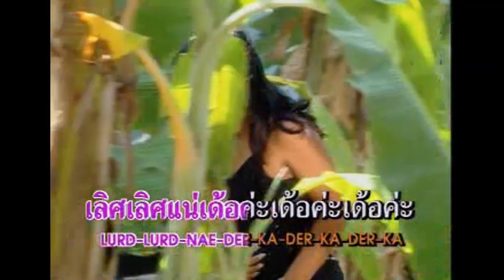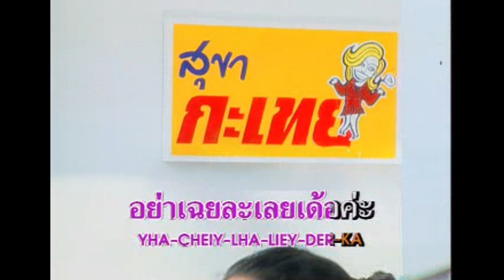สุขา..อยู่ไหน - อั๋น ศรัญญา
คำร้อง-ทำนอง : อ.พรชัย สารบรรณ
เรียบเรียงดนตรี : อ.สวัสดิ์ สารคาม
อัลบั้ม : สุขา..อยู่ไหน (2545)

© แพลนเน็ท มีเดีย
© ไทมิวสิค โปรโมชั่น